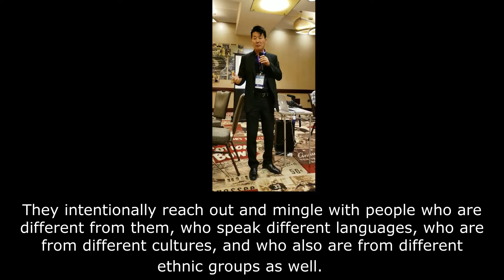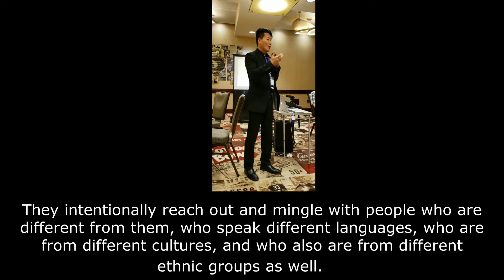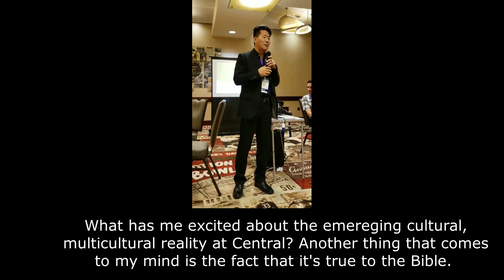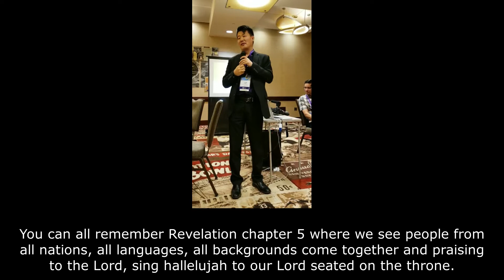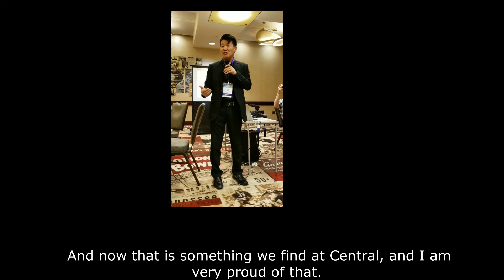Daring to Speak: The Emerging Multicultural Reality at Central Seminary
This is a speech I gave two years ago at Central Breakfast on the topic The Emerging Multicultural Reality at Central. Central is a unique seminary that champions the values that are inclusive, hospitable, and invitational. You can come to Central and have a place at the table. You can also have a voice that is recognized and affirmed.